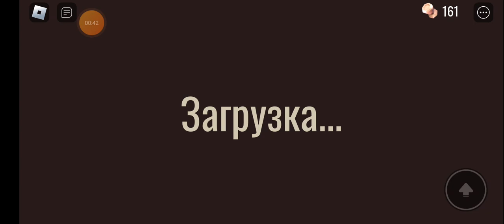дорс 88 дверей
сорри звука нет